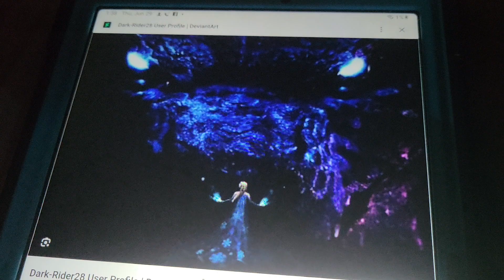Godzilla x Elsa